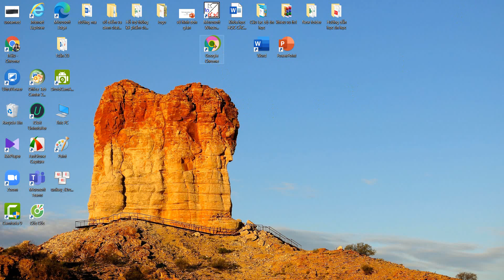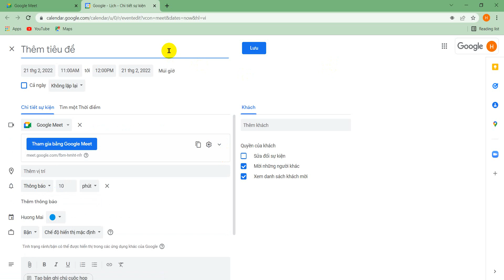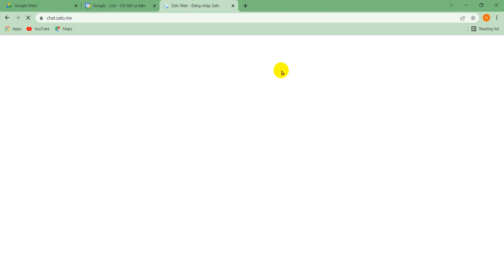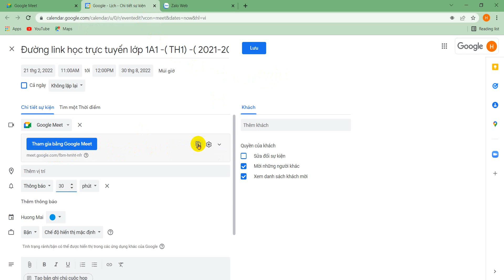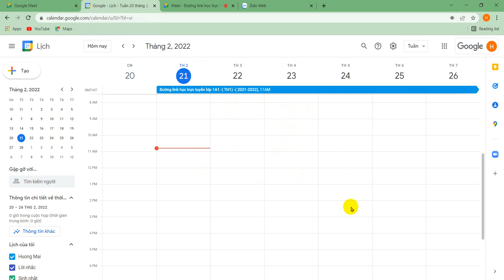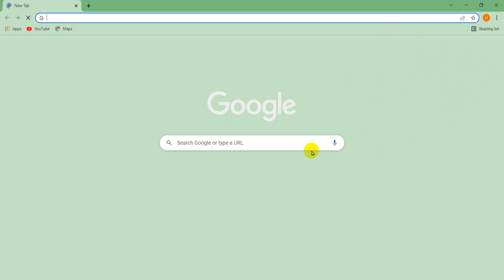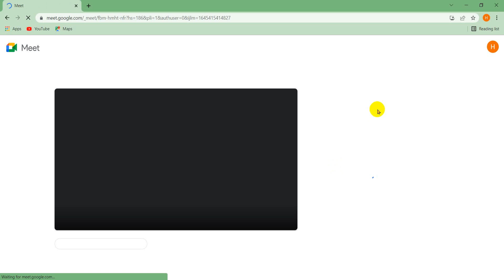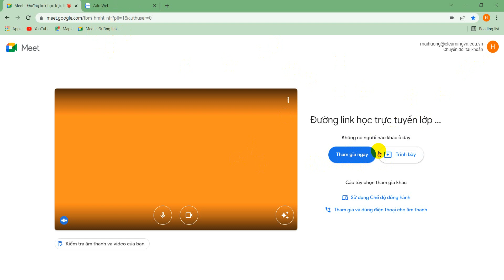Hướng dẫn giáo viên tạo link google meet 1 lần_ dùng học trực tuyến _cho cả năm học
CHUỖI VIDEO HƯỚNG DẪN DẠY HỌC TRỰC TUYẾN CHO GIÁO VIÊN VỚI GOOGLE MEET
Video 1:
Bí kíp dạy học trực tuyến cho gv với google meet, hs đăng nhập tự động, gv chiếu ppt vẫn thấy cả lớp
Video 2: Tắt mích cả lớp và cài đặt link cuộc họp một lần dùng trong tất cả các buổi học trên Google Meet
Video 3: Thay đổi nền phía sau khi bật Camera , thêm hiệu ứng da đẹp khi dạy trực tuyến với Google meet
Video 4: Hướng dẫn giáo viên tạo link google meet 1 lần_ dùng học trực tuyến _cho cả năm học